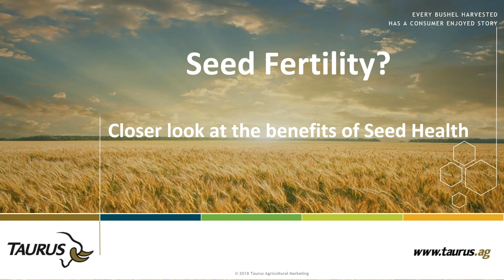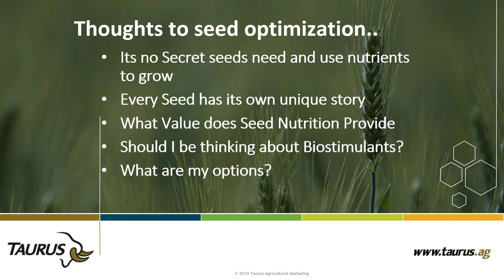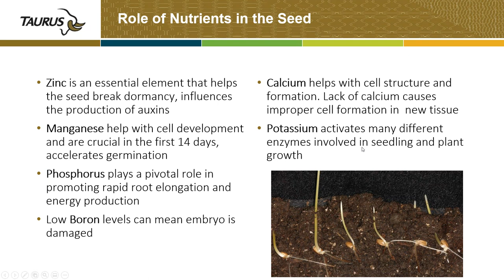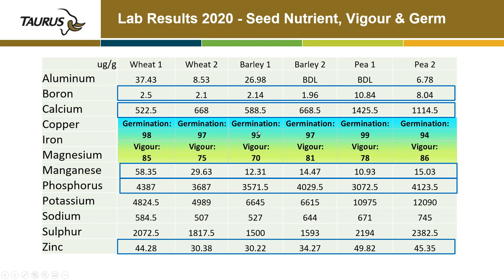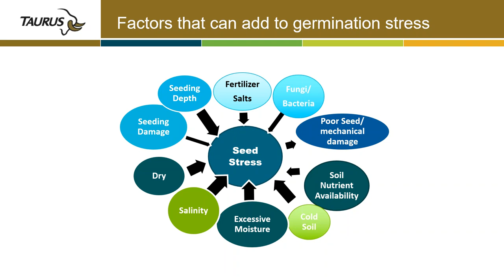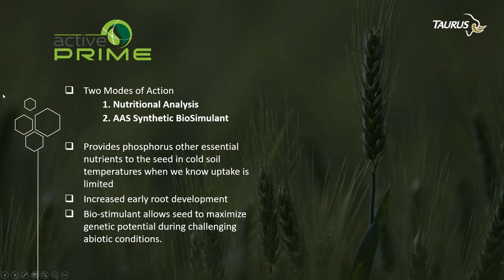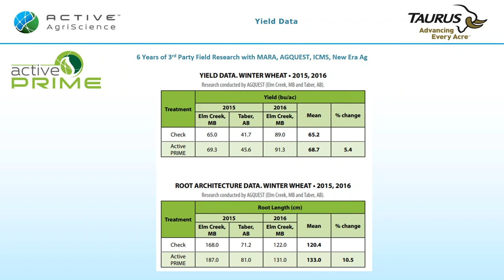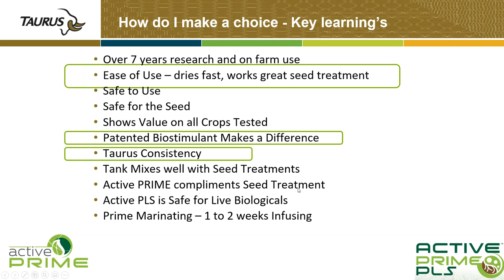Making Your Seeds Great The agronomy behind Active PRIME & Active PRIME PLS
Claude Sander educates us on the agronomy behind Active PRIME and Active PRIME PLS .  Learn how this patented biostimulant technology can help this seasons poor seed perform better.  Also containing a high phosphorous nutrient package to allow the seed to quickly develop a better rooting system when challenging planting conditions, like cold soils, are present.

To learn more or to get more free resources please visit our